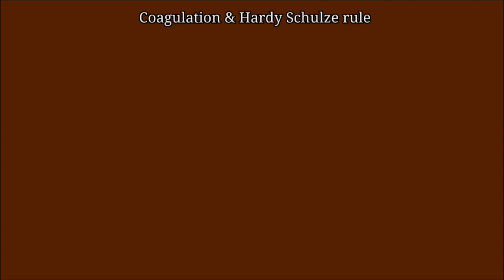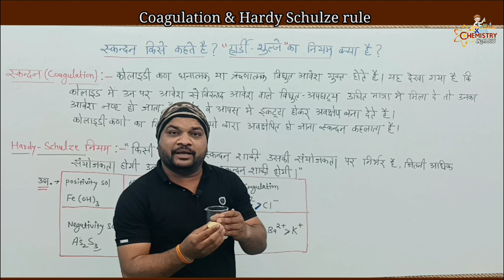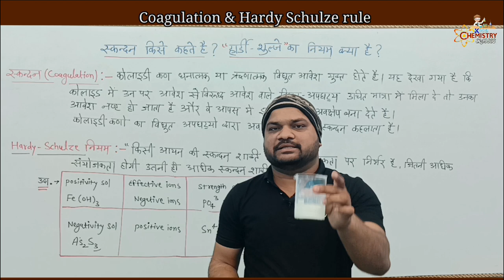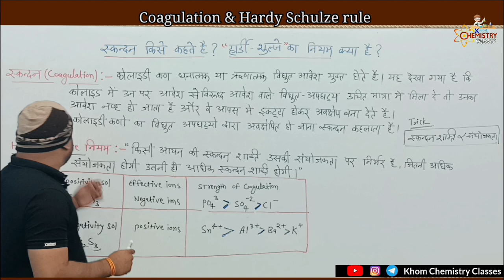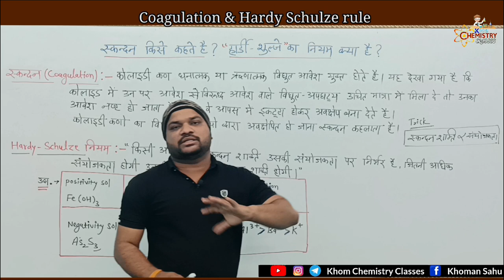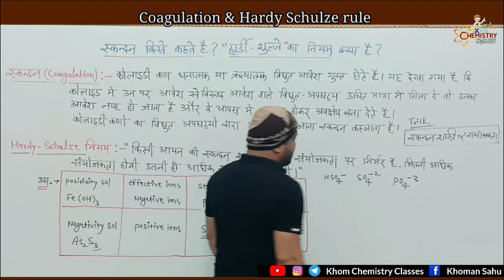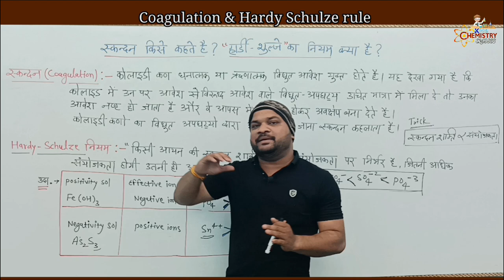स्कंदन किसे कहते है |हार्डी शुल्जे का नियम |What is hardy Schulze rule class12| Surface Chemistry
12th chemistry hardy schulze law,
hardy sulje ka niyam kise kehte hai,
chemistry class 12th hardy schulze law,
class 12th chemistry hardy sulje ka niyam,
chemistry class 12th important question,
स्कंदन क्या है एक उदाहरण द्वारा समझाइए,
दूध का स्कंदन क्या होता है,
coagulation in hindi,
hardy schulze rule class 12 chemistry in hindi,
Dudh nibu dalne se kyu fatata hai,
Nibu aur dudh,
hardy sulje ka niyam cg board kaksha 12 rasayan vigyan,
स्कंदन - जब कोलॉइडी विलयन में किसी विद्युत्- अपघट्य की अल्प मात्रा मिलायी जाती है तो इनके कणों का आवेश नष्ट हो जाता है जिससे कोलॉइडी कण आपस में मिलकर बड़े हो जाते हैं तथा अवक्षेप के रूप में नीचे बैठ जाते हैं। कोलॉइडी विलयन के इस प्रकार अवक्षेपित हो जाने की क्रिया को स्कंदन (coagulation) कहते हैं।
hardy schulze rule - किसी आयन अर्थात स्कंदन आयन की संयोजकता जितनी अधिक होती है , उसकी स्कन्दन करने की क्षमता उतनी ही अधिक होती है , इसी को हार्डी सुल्जे का नियम का नियम कहते है।
00:00 स्कंदन (Coagulation) किसे कहते है|
01:45 दूध में नीबू डालने से फटता क्यों है|
03:00 hardy sulje niyam क्या है|